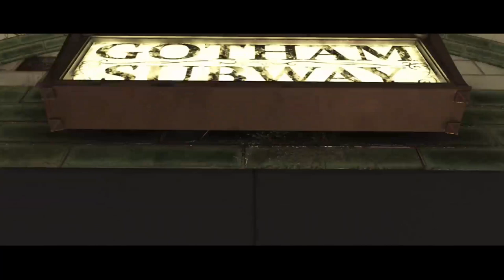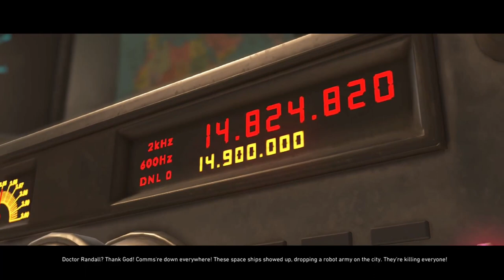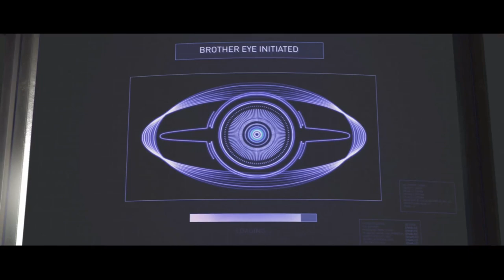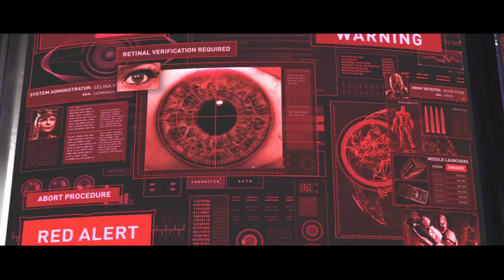Injustice 2 Story Mode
The Entire Injustice 2 Story Mode.